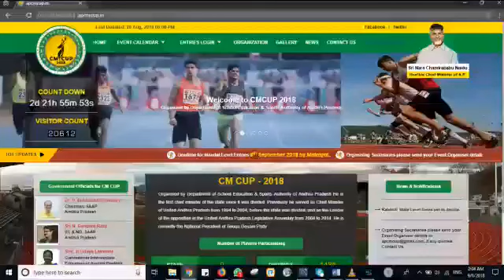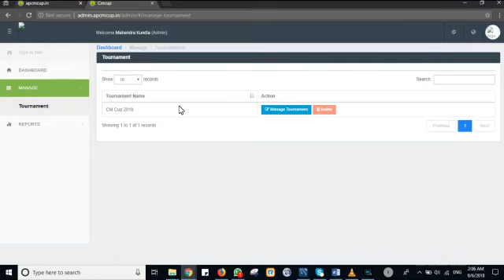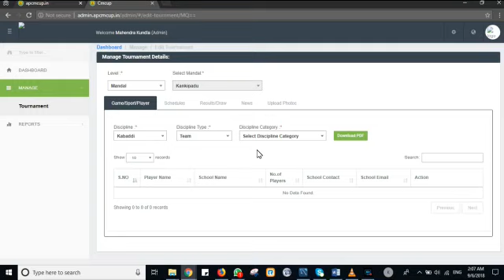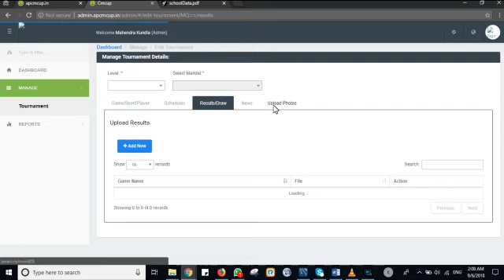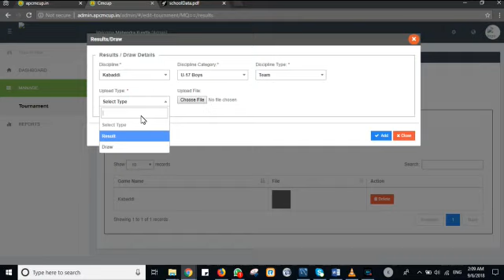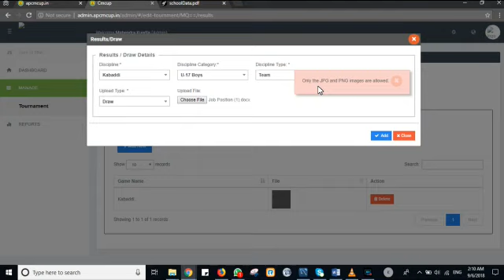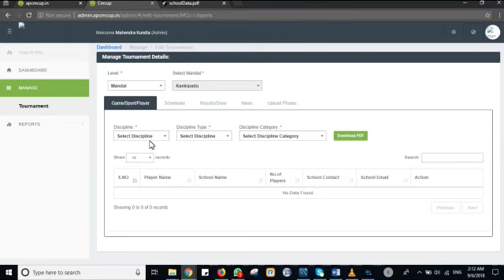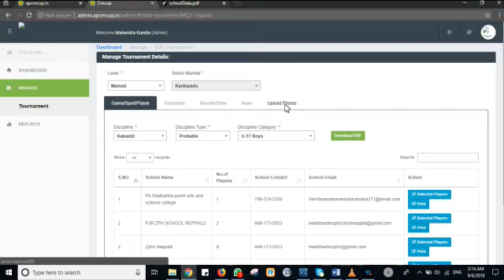How to promote the selected players to next level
How to promote the selected players to mandal, constancy, district level in ap cm cup.